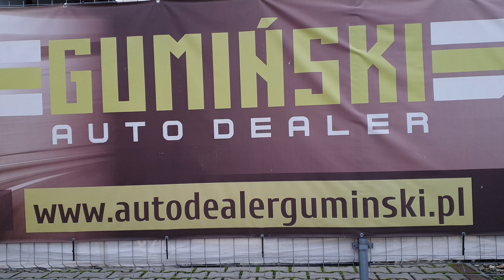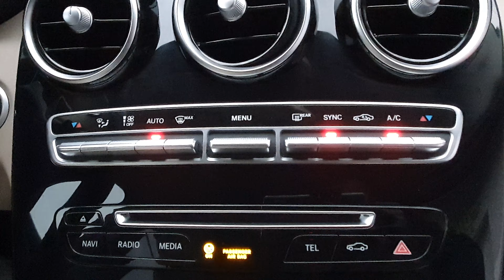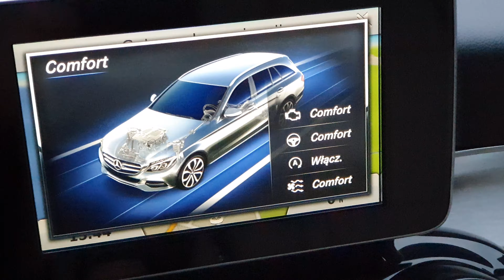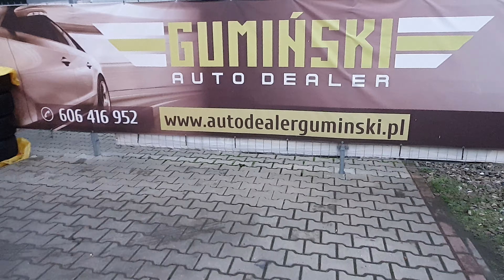Mercedes C200 Cd I 2016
Auto Dealer Gumiński